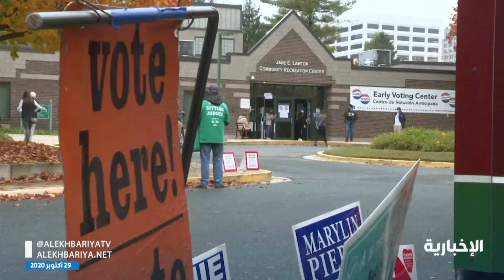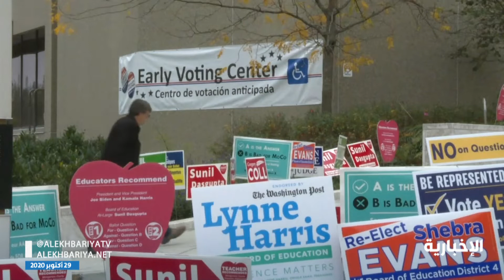56 مليون أمريكي ينحدرون من أصول لاتينية.. فما أهمية الصوت اللاتيني في تحديد رئيس الولايات المتحدة؟